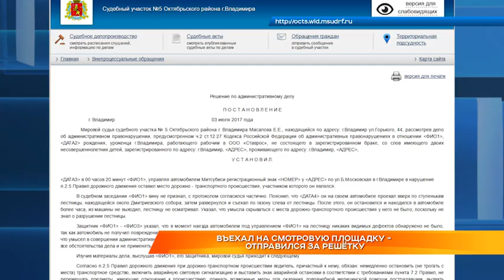Въехал на смотровую площадку — отправился за решётку